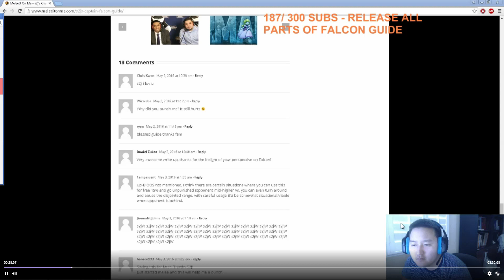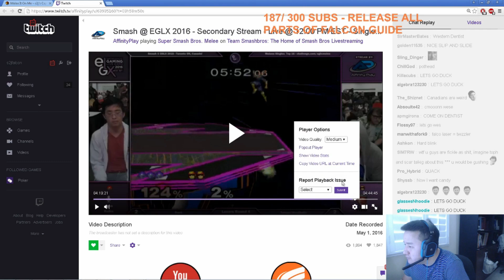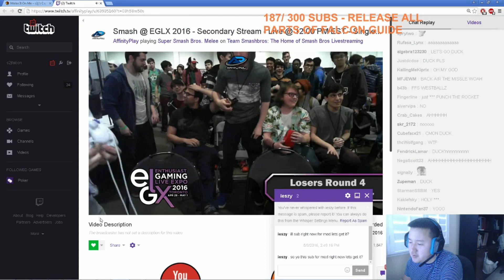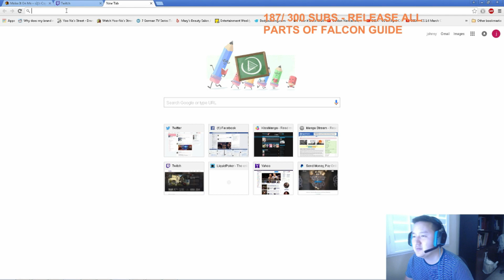S2J Analysis | Westballz vs Duck EGLX 2016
Made by Shabman Productions